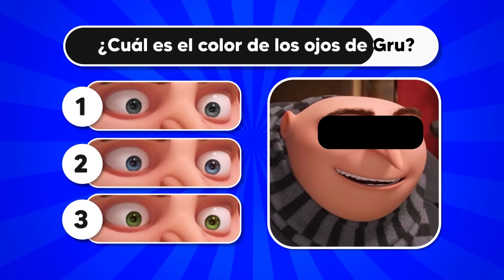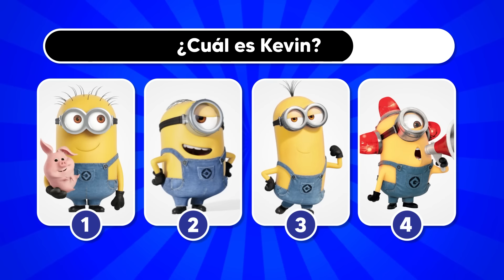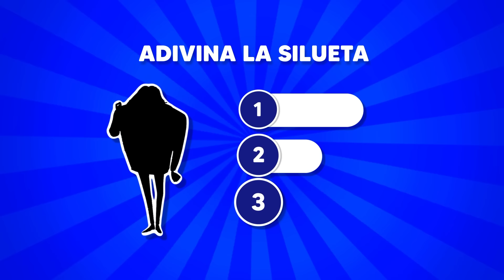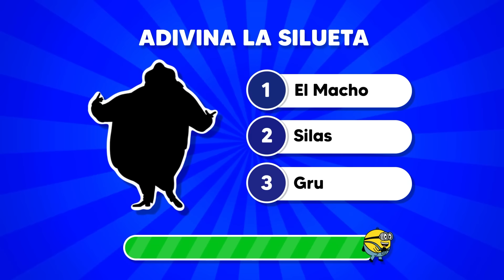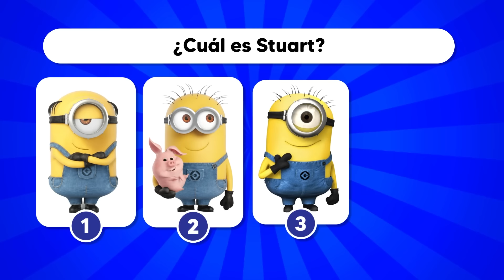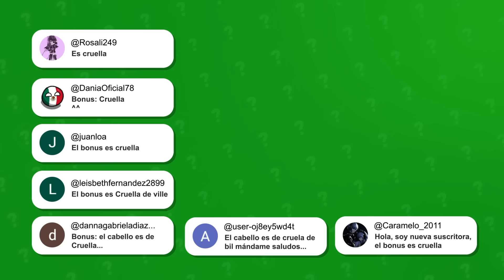Adivina Los Personajes de MI VILLANO FAVORITO 🤪🚀🍌 Chica Trivia/Test/Quiz de Mi Villano Favorito 4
¡Juega y adivina a los Personajes de Gru: Mi Villano Favorito / Despicable Me. En este divertido video, te desafiamos a poner a prueba tus conocimientos sobre "Mi Villano Favorito 4".

¿Podrás reconocer a todos los personajes de las películas Mi Villano Favorito 1, 2, 3 y 4? Desde Perry Prescott, Dru Gru, Antonio Pérez hijo de Eduardo Pérez (El Macho), Agnes Gru, Victor "Vector" Perkins, Lucy Wilde, Maxime Le Mal, Balthazar Bratt, Eduardo Pérez (El Macho), Directora, Margo Gru, Poppy McNulty, Valentina novia de Maxime Le Mal, Dr. Nefario, Scarlet Overkill, Edith Gru, Felonius Gru, Silas Pietra Serón. Descubre cuántos personajes puedes identificar.

50 cosas que no sabias
MI VILLANO FAVORITO 4 (2024) RESUMEN EN 1 HORA
Mi villano favorito 2024 illumination | RESUMEN EN 10 MINUTOS
Resumen Mi villano favorito 4 en minutos
Resumen gru 2024 en minutos
Resumen cortometraje de vector en la luna
Resumen Mi villano favorito 4 2024 en minutos
Resumen Mi villano favorito 4 la historia en un video
Resumen Minions y Gru 4 la historia en un video
GRU 4 ó Despicable Me 4 2024
Mi villano favorito 4 la pelicula en minutos
Te la explico en minutos, Gru 4: Mi villano favorito 4 película completa
Despicable Me 4 en español latino
Mi villano favorito 4 la pelicula resumen en minutos
asi paso
resumen de películas animadas
resumen películas animadas
resumen de peliculas de terror
resumen de películas de ciencia ficcion
películas de ciencia ficcion
trailer de película
película completa
película resumida
resume Mi villano favorito 4 la pelicula de disney y pixar en minutos
mi villano favorito 4 mcdonald's
mi villano favorito 4 trailer
mi villano favorito 4 final
mi villano favorito 4 en español
¿Cómo se llama el villano de Mi villano favorito 4?
¿Cómo se llaman los 4 Minions?
¿Por qué Las Hijas de Gru Nunca van a Crecer?
Película de mi villano favorito 4 completa en español
Adivinanzas de mi villano favorito 4
Adivinanzas de Disney
Adivinanzas de Pixar
Adivinanzas de Películas
Adivinanzas de Películas de Disney
gru 4 quiz
gru 4 trivia
mi villano favorito 4 quiz
Preguntas y respuestas de mi villano favorito 4
Quiz de mi villano favorito 4
Trivia de mi villano favorito 4
mi villano favorito 4 Trivia
los mega minions
Preguntas de mi villano favorito
Preguntas y respuestas
MI VILLANO FAVORITO 4 es ARMY
GRU 4 ó DESPICABLE ME 4
Ahora te Cuento
BTS COLABORARÁ CON MI VILLANO FAVORITO
BTS y Mi villano favorito 4
Super Minions se pelean
En la carcel aparecieron todos los exvillanos de gru
el final de Mi Villano Favorito
La canción de skibidi toilet en Mi Villano Favorito
Everybody wants to rule the world en Mi Villano Favorito
Poppy de Mi villano favorito le gusta bts